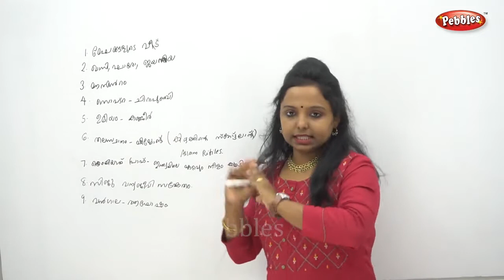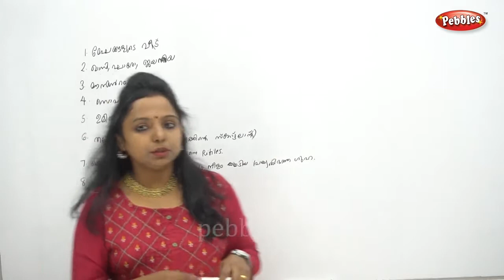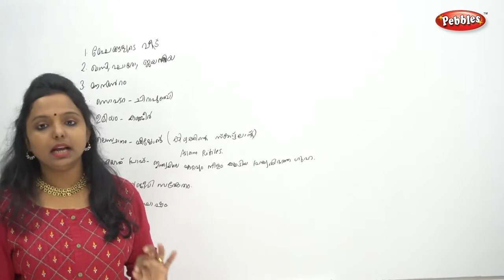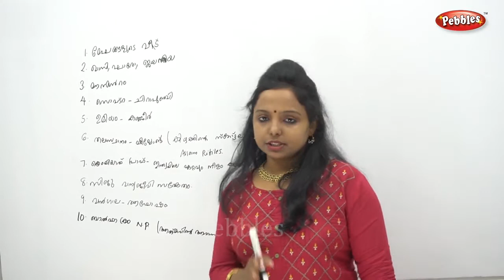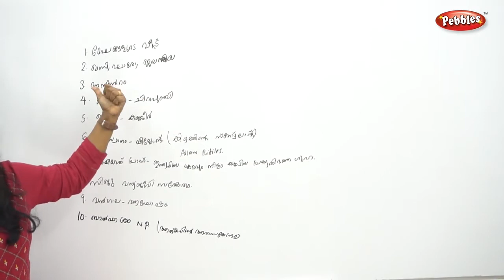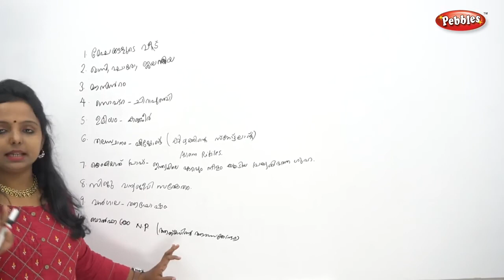ഇന്ത്യയിലെ സംസ്ഥാനങ്ങളിലൂടെ മേഘാലയ | Meghalaya| Kerala PSC States and union territories of India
ഇന്ത്യയിലെ സംസ്ഥാനങ്ങളിലൂടെ
 മേഘാലയ
Meghalaya
Kerala PSC
States and union territories of India
Kerala PSC  Preliminary Exam
Kerala PSC Geography Questions and Answers